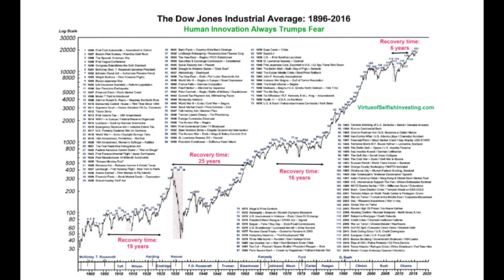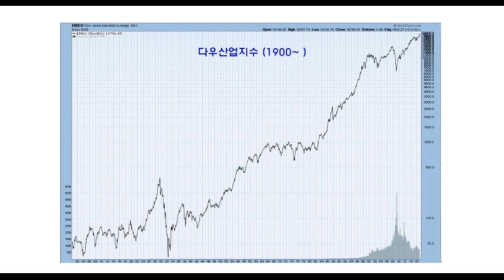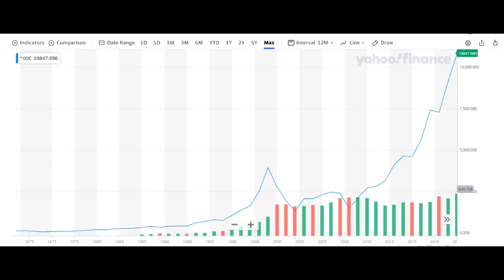다우지수의 130년 역사적 변화.S&P500,나스닥,코스피 지수 비교 설명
100년 이상의 주가지수의 역사적 변화를 보면서 앞으로의 투자 방향을
생각해 봅니다.